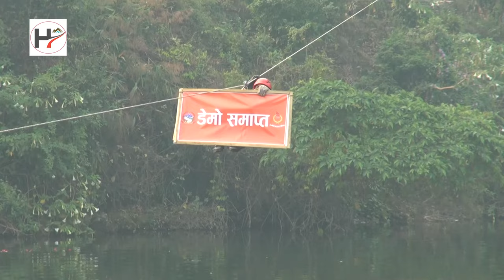पोखराको फेवातालमा एक्कासी के भयो ?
Camara:  Anusha Malla
Edit, Presention- Suresh Hamal

मल्लाज मिडिया प्रालीद्धारा स‌चालित अनलाइन मिडियाकाे आधाकारिक युट्युब च्यानलमा स्वागत छ । यस च्यानलमा समाजका विभिन्न समाचार, कथा, डकुमेन्ट्रीसहित सान्दर्भिक सामग्रीहरु हेर्न पाइनेछ ।

तपाईंको टोल छिमेकमा रहेका समाचारमूलक र रोचक विषय हिमालय दैनिकमा समेट्न चाहनुहुन्छ भने हामीलाई सम्पर्क गर्न सक्नुहुनेछ ।

यस च्यानलमा अपलोड गरिएका कुनै पनि सामग्री पुनः उत्पादन, प्रसारण गर्न सख्त मनाही छ । अनुमति बिना  सामग्री कुनै च्यानलमा अपलोड गरेको वा प्रयोग गरेको भेटिए प्रचलित कपीराईट कानून बमोजिम कारवाही प्रक्रिया अघि बढाइनेछ ।

यस HIMALAYA DAINIK च्याानल Mallaj Media Pvt. Ltd. द्धारा संचालित अनलाइन मिडिया काे आधिकारीक युट्युव च्यानल हो ।

सम्पर्क ठेगानाः पोखरा-१४, काजीपोखरी, कास्की, नेपाल
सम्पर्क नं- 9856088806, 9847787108